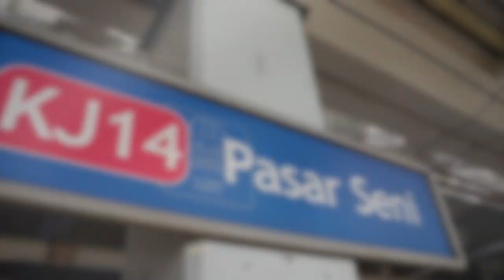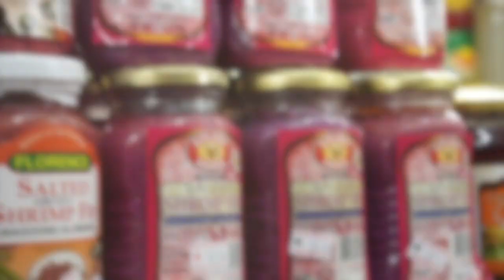A day in the life of Alan #59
Across the street from Chinatown or Petaling Street in Kuala Lumpur is an old mall called Kota Raya and it is the meeting point for Filipinos that reside here. This “little Manila” has a small selection of grocery stores and restaurants.

The nearest transit stations are Pasar Seni for the MRT and KJ Line LRT. Plaza Rakyat or Masjid Jamek for the Ampang/Sri Petaling Line LRT.

Kota Raya
10, Jalan Tun Tan Cheng Lock,
50050 Kuala Lumpur

Alan Bligh is a traveller, nostalgia junkie, videoblogger, train and aviation enthusiast. Used to be a radio presenter and a television news presenter, now a bum who works sometimes! Lives in Kuala Lumpur, Malaysia.
Recorded with
iPhone 6S
Sony NEX-F3
Cheap Chinese knock-off Action camera ☺